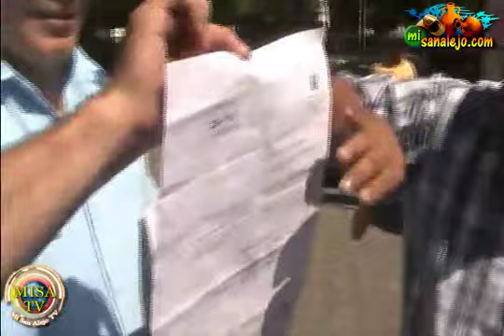Protesta Masiva por Andres Gomes y personas de la Comunidad - MISATV